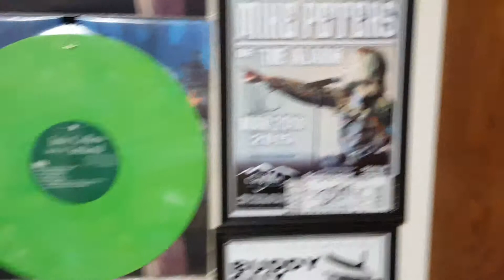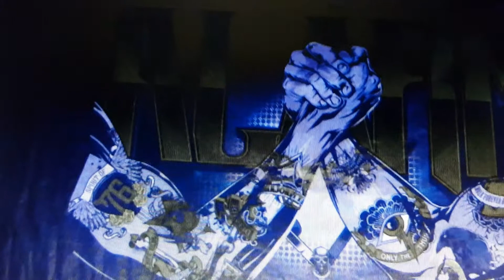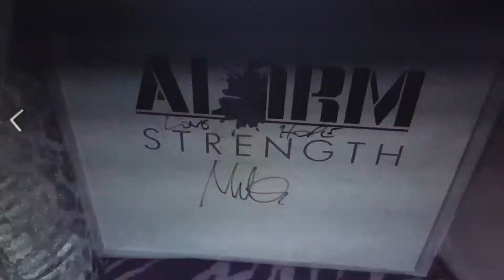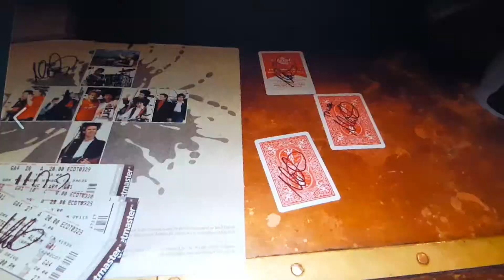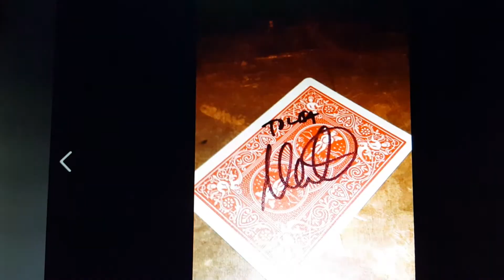The Alarm - Rain in the summertime.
A slide show from the concert I was at along with the 12" Remix.